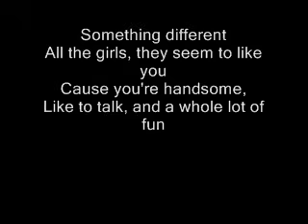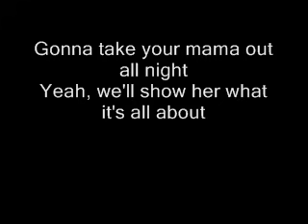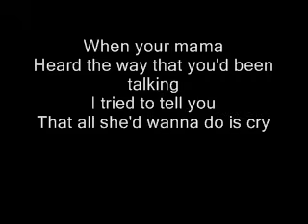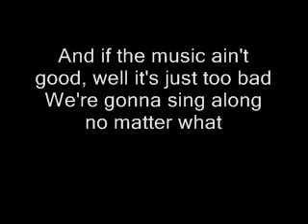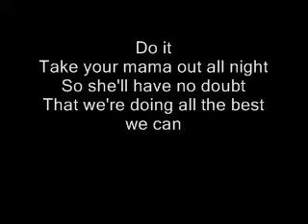Take your mama out lyrics The scissor sisters